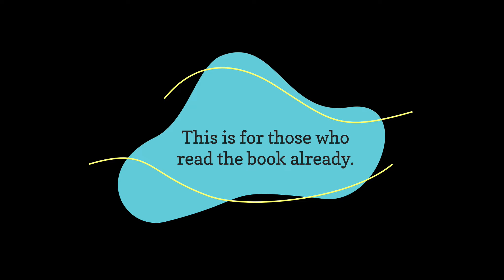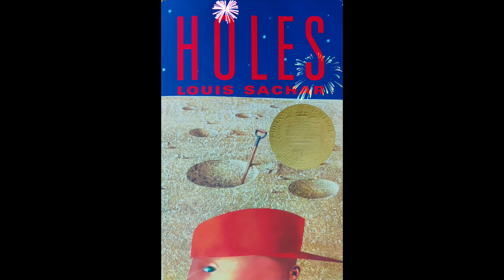Holes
Holes, Chapters 40-50